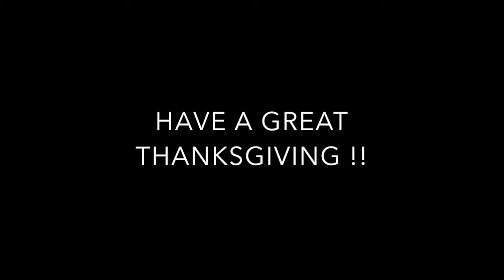Somis Scoop for November 19, 2021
Another episode of the Somis Scoop from Somis Video Productions